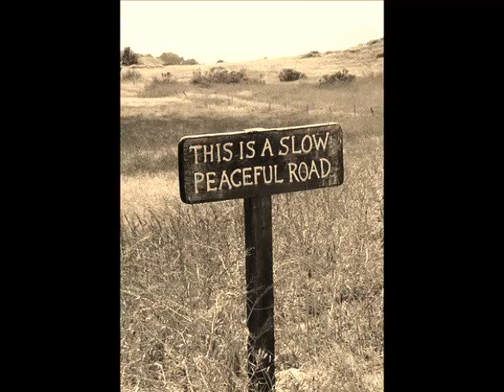Mark Eagleheart feat. M. Bennett, D. Richmond - Feast of bread and water